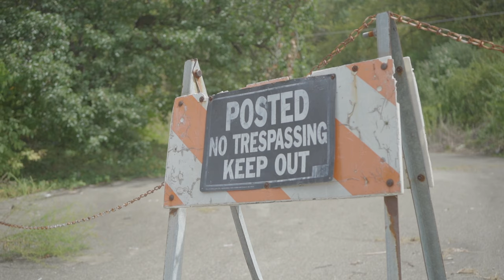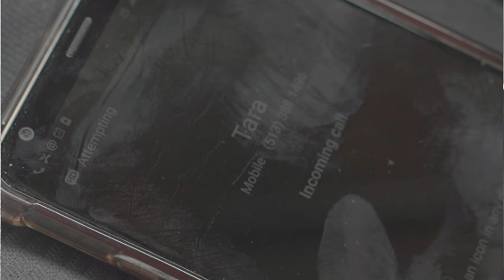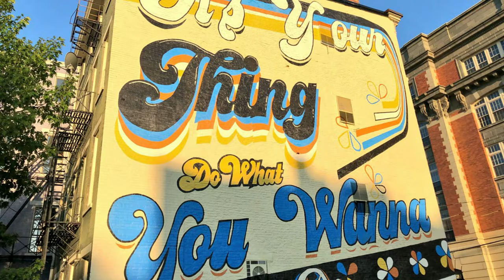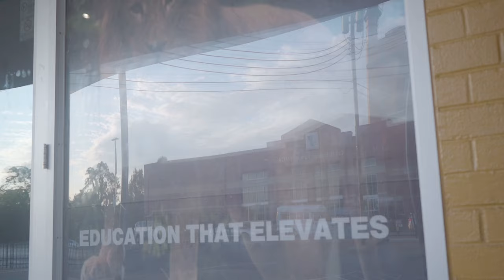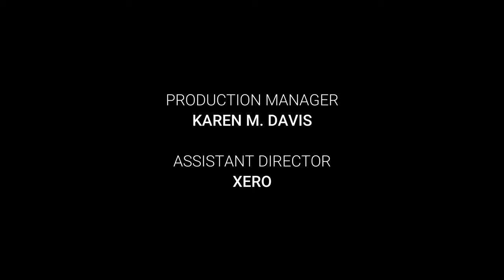The Community | S3 - E1 | Six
StoryBook Entertainment Group
The Community
Season 3 | Episode 1
"Six"

The following is a non-profit community created original series All footage and audio not explicitly licensed for use and incorporated in this episode are all owned by their respected creators and credited Please support their continued production and creativity

Written & Directed By: Karen M. Davis

Co-Staring
Jamarion Ricks  |  Taymar Israel  |  David Shabazz  |  Precious Carter  |  Robert Anthony  |  Laila B. Hameen  |  Nikko Griffin  |  Karen M. Davis  |  Emanuelle Gladney  |